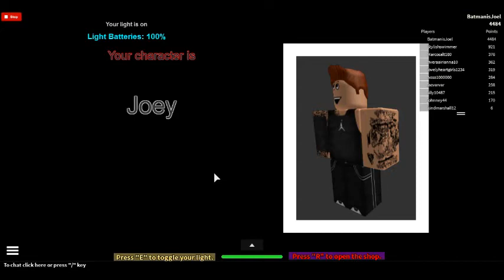Roblox- Vampire Hunters Review [fails]